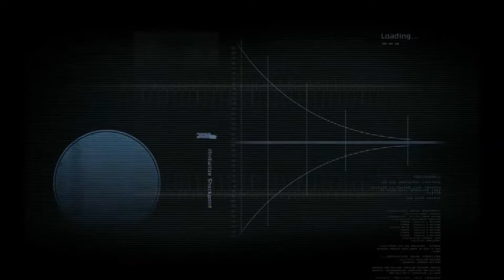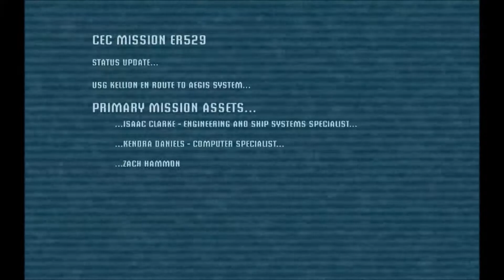Silverlance completes Dead Space Part 1.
Big thanks for the music by Bensounds, look him up

Why not a Twitter too on : @silverlance35